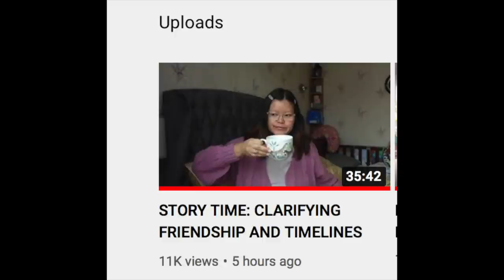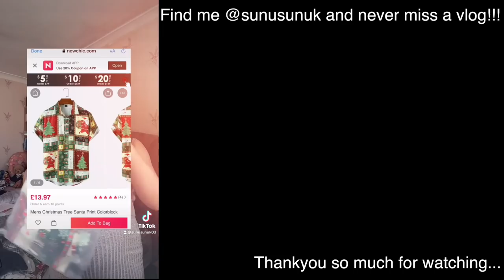WHERE IS BOJU???????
Thank you so much for all your love and support guys.
MY CAMERA:
•Sony Vlog camera ZV-1 | Digital Camera
•Sony GP-VPT2BT Handgrip
•SanDisk Extreme PRO 128 GB SDXC Memory Card
FAQ:
•Apple Watch
Vlogged & Edit by urs truly SUNUK